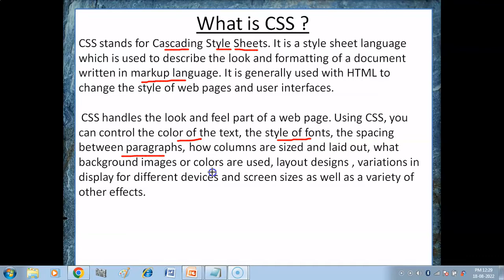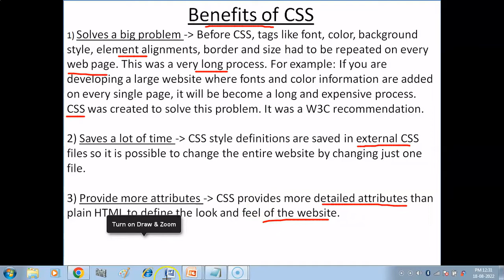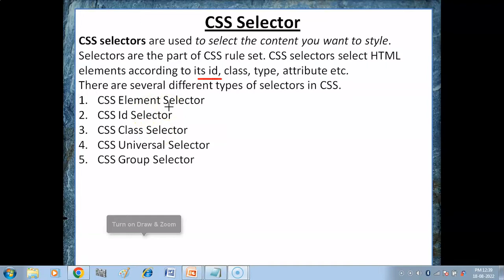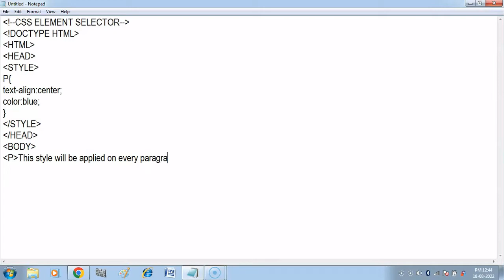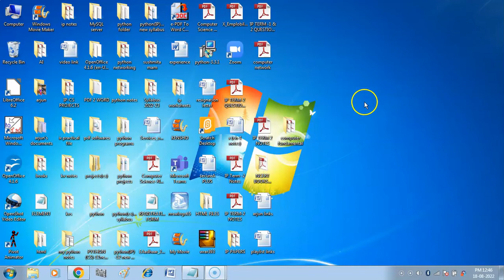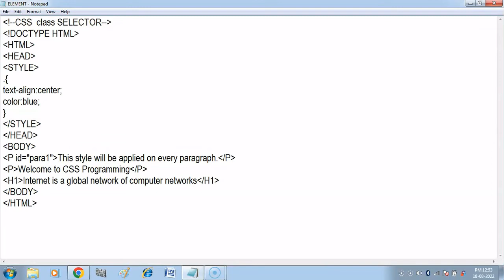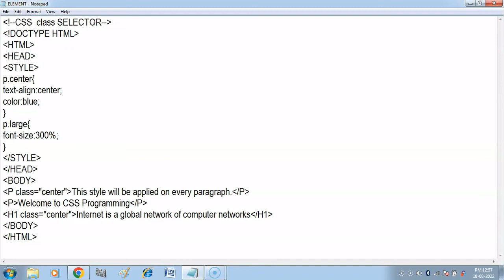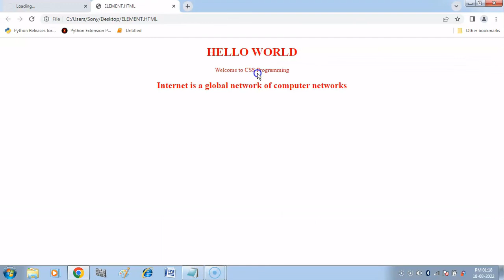What is CSS ? | Benefits of CSS | CSS Syntax | CSS Selector | CSS Tutorial-1 | Computer Applications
1. What is CSS?
2. Benefits of CSS
3. CSS Syntax
4. CSS Selectors - CSS Element Selector , CSS ID Selector , CSS Class Selector ,  CSS Universal Selector , CSS Grouping Selector